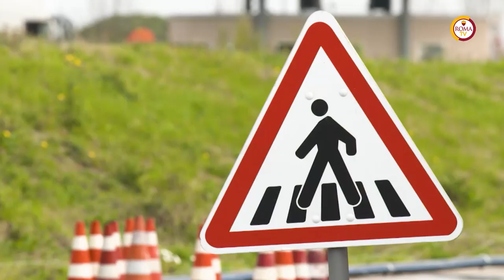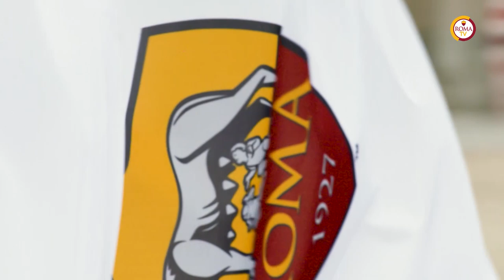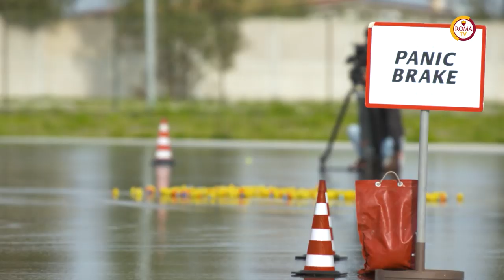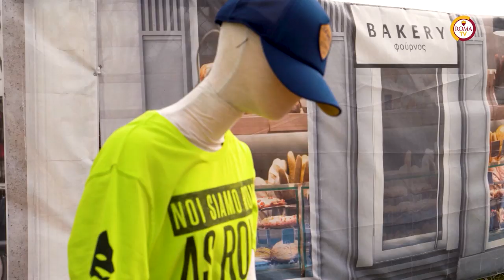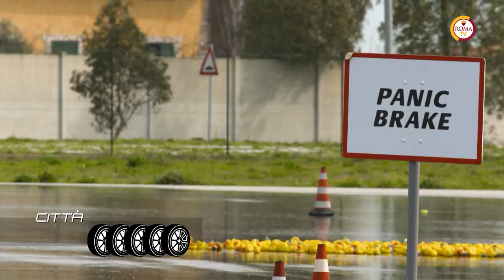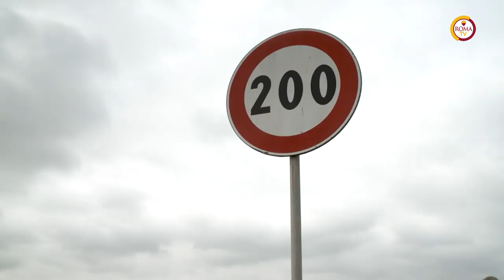Power 11 | SIMONE PERROTTA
Football and cars: a superb combo. Two hobbies that go side by side. Power 11 will help you understand all the risks and dangers you should avoid when driving a car.In every episode a Roma star will try his hand at driving safety tests to see their skill, reflexes and safety. Helping the Giallorossi during the exercises will be Gabriele Tarquini.